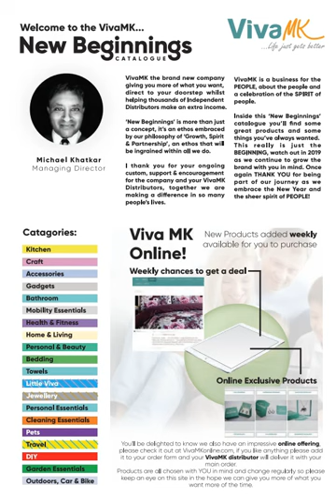VivaMK New Beginnings Catalogue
kl891663